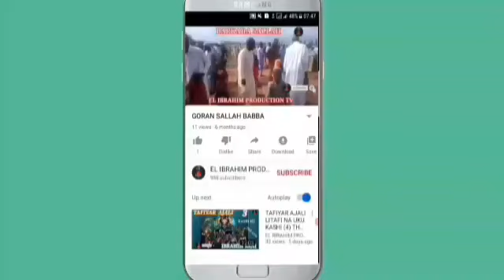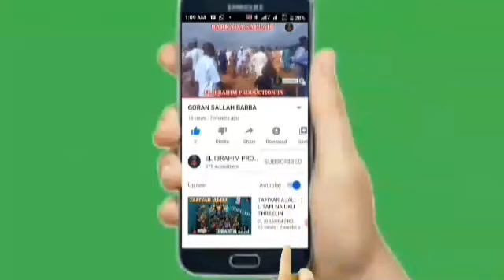mazan jiya litafi na biyu party (4)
MUNABADAHAKURI NAJINMU SHIRU GAMEDAWANNAN LITAFI